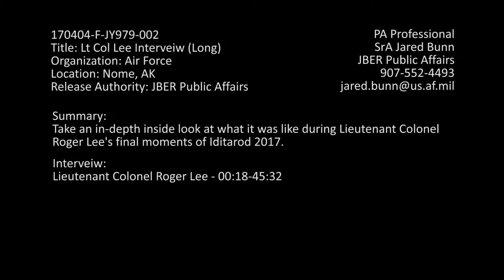Inside: Lt Col Roger "Snowdog" Lee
Credit: Senior Airman Jared Bunn | Date Taken: 04/04/2017
Take an inside look at Lt Col "Snowdog" Lee's toughest challenge he's ever taken on, Iditarod 2017.